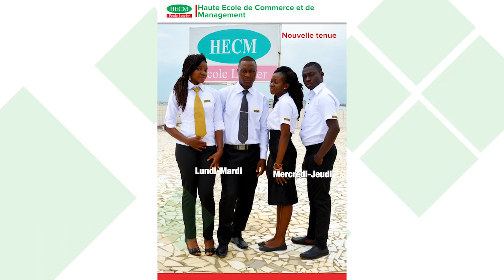HECM - Nos Uniformes